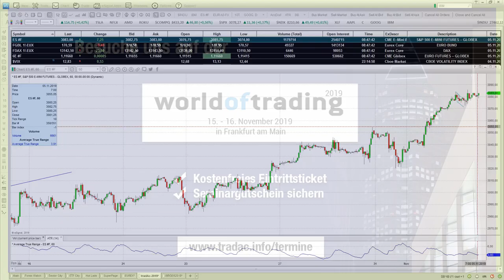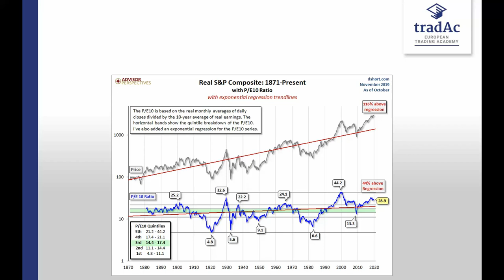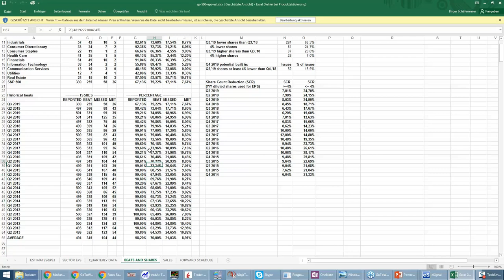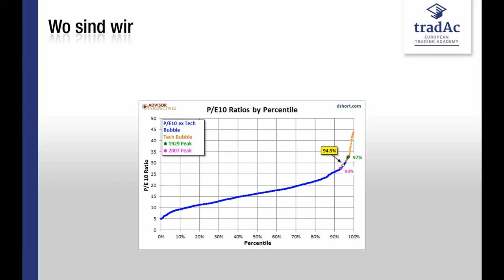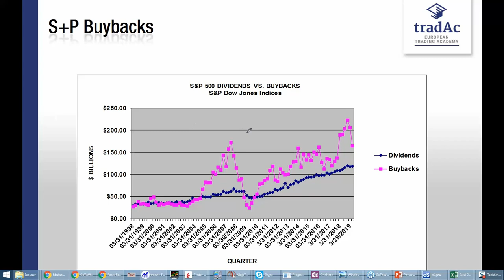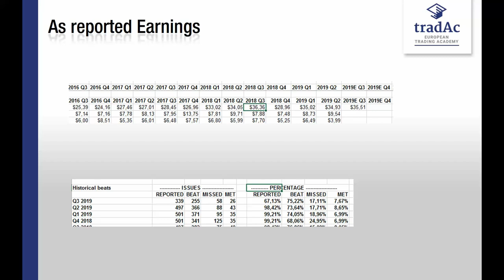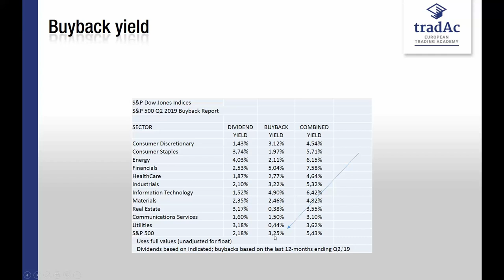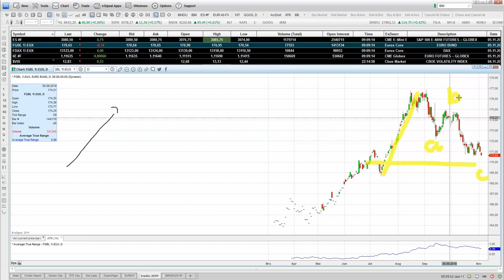tradAc | Livetradingroom Morning Briefing 05.11.2019